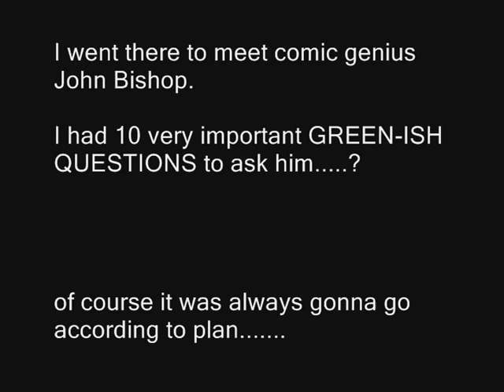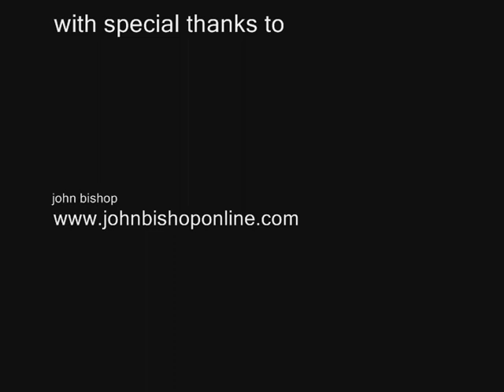10 green [ish] questions with.... comedian john bishop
July 2009, Courtesy of the carlsberg comedy festival & the culch.ie team I had the absolute honour to see the performance of and after meet with legendary comedian & gentleman John Bishop.